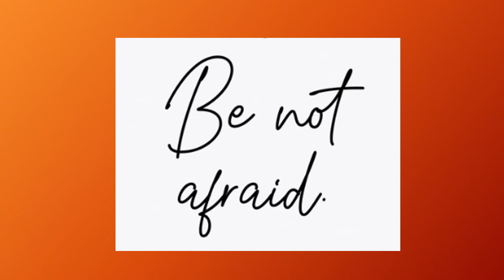Soul Searching Meditation 2022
Join Rev. Larrye-Marie Heyl and Gary Lynn Floyd as they move you into a time of becoming aware that God is always with us, so there is never a need to be afraid.  As Gary Lynn Floyd sings “Be Not Afraid”, settle into a place of knowing that there is no need to fear being exactly who you are as God is always with you.